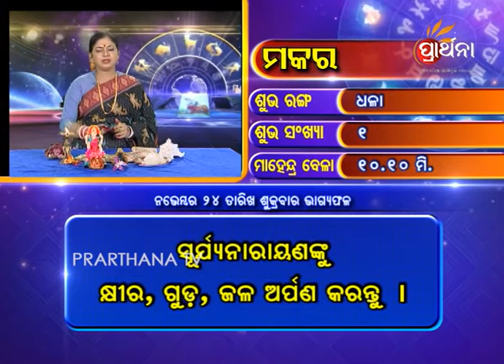Capricorn Makara 24 Nov 2017 | Daily Horoscope | ଦେଖନ୍ତୁ ଆଜିର ଦିନଟି କେମିତି କଟିବ